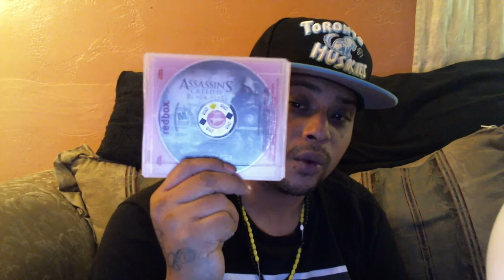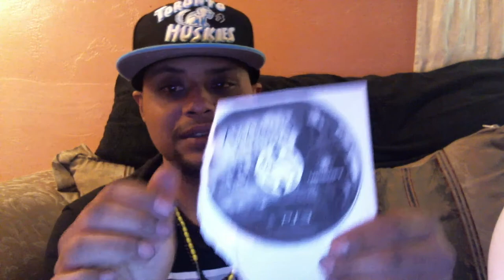vlog #4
Call of Duty Ghosts Mission 2 Brave New World
Call of Duty Ghosts Let's Play part 2
Call of Duty Ghosts Walkthrough part 2
Call of Duty Ghosts Gameplay part 2
Call of Duty Ghosts playthrough part 2
Call of Duty Ghosts walkthrough part 2, today
Call of Duty Ghosts walkthrough part 2, this week
Call of Duty Ghosts Campaign part 2
let's play Call of Duty Ghosts part 2